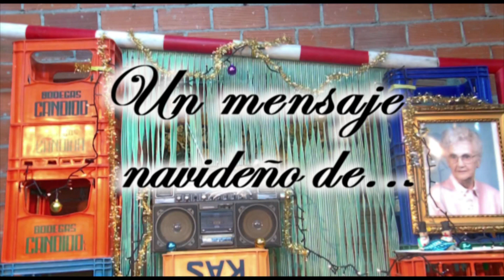FELIZ o lo que sea 2013!!!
Maldonado nos trae un nuevo mensaje navideño lleno de deseos y sinceridad para este 2013.
SALUD y HUMOR para todos!!